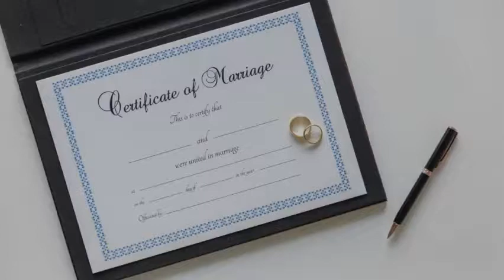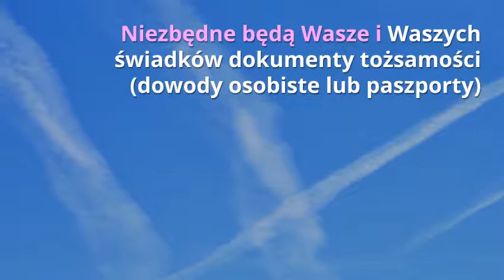Ślub konkordatowy - wszystko co musisz wiedzieć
Jak załatwić ślub kościelny? Jakie dokumenty do ślubu przygotować i kiedy zgłosić się do Urzędu Stanu Cywilnego? Podpowiadamy!